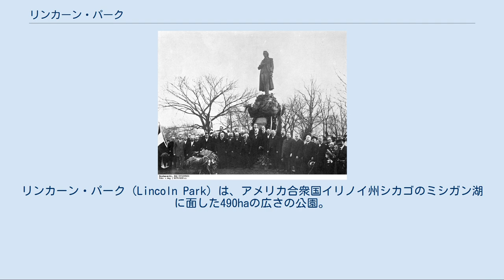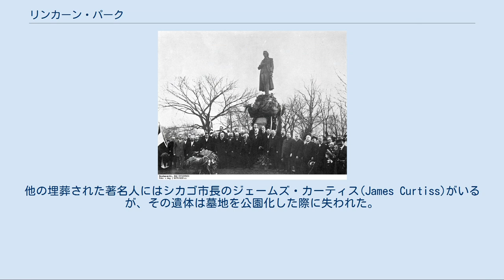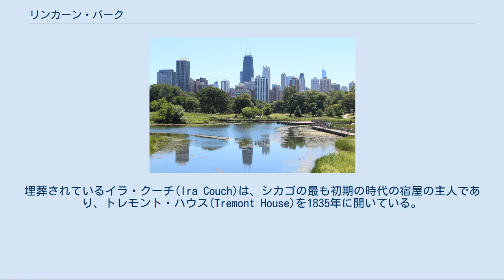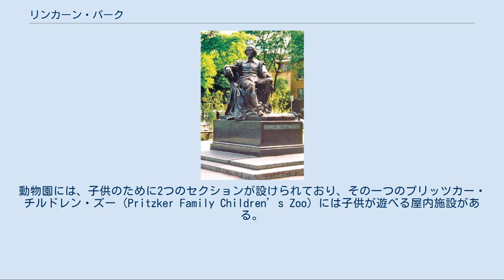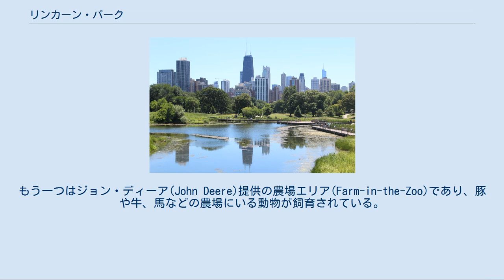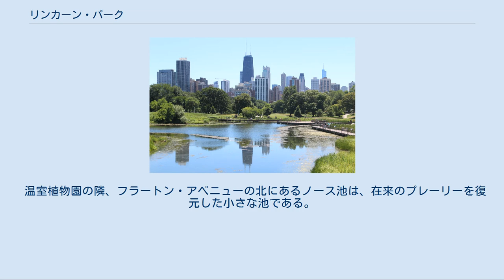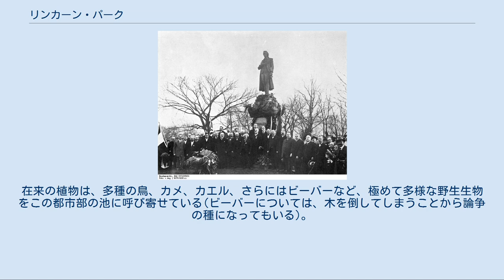リンカーン・パーク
リンカーン・パーク（Lincoln Park）は、アメリカ合衆国イリノイ州シカゴのミシガン湖に面した490haの広さの公園。
 南北に長く、11kmにおよぶ。
シカゴ最大の公共公園であり、レクリエーション施設として15面の野球場、6面のバスケットボールコート、2面のソフトボール場、35面のテニスコート、163面のバレーボールコート、付属建物、および1つのゴルフコースがある。
 船舶施設を備えたハーバーやパブリックビーチもある。
手入れされた庭園、動物園、温室植物園、ペギー・ノートバート自然博物館等が所在し、夏季には湖上シアターで野外パフォーマンスが催される。
 アメリカ合衆国国家歴史登録財に1994年登録。
 1843年に設置されたシカゴ市の墓地がリンカーン・パークの始まりである。
これは後に、無縁墓地、カトリック墓地、ユダヤ墓地、一般市営墓地に分割される。
1852年にはデイビッド・ケニソン(1736年生まれとされるので、事実であれば115歳まで生きたことになる)が市営墓地に埋葬された。
他の埋葬された著名人にはシカゴ市長のジェームズ・カーティス(James Curtiss)がいるが、その遺体は墓地を公園化した際に失われた。
これらの墓地は、1859年までシカゴ地区唯一の墓地であった。
 1860年、シカゴ市議会は墓地を公園に変更することを決定した。
1865年にはリンカーン大統領を記念して現公園名になった。
今日でも、クーチ霊廟はリンカーン・パークが墓地であったことの最も分かりやすい例として、シカゴ歴史博物館の裏で木に囲まれて建っている。
埋葬されているイラ・クーチ(Ira Couch)は、シカゴの最も初期の時代の宿屋の主人であり、トレモント・ハウス(Tremont House)を1835年に開いている。
リンカーン・パークに埋葬されているのはクーチだけではない。
1871年のシカゴ大火により墓石が破壊されたことも一因となり、残された埋葬遺体を取り除くことは困難だったのである。
1998年にも、パーク内での工事作業中、19世紀以来残されていた遺体が掘り起こされている。
 今日のリンカーン・パークの地から移転された墓の大規模で重要な一群として、ギャンプ・ダグラス(シカゴダウンタウンの南、当時のユニオン・ストック・ヤード社近く)で死亡した約4千人の南軍戦争捕虜達の墓がある。
1862年から65年までそこに捕らえられていた捕虜達は、その北軍の悪名高い監獄での飢餓や病気、窮乏による劣悪な環境の結果、多くが死亡した。
現在、墓所はシカゴ南部のオークウッズ墓地で見られる。
4,000平米の集団墓地と1895年に南部の人々やシカゴの支援者により建立されたモニュメントは、亡骸を北部に埋葬された南部人達(当初はリンカーン・パークに埋葬され、南北戦争後に移動された)を永久にまつっている。
作家のジョージ・リーヴィ(George Levy)によれば、多くの南軍捕虜の亡骸が、かつて無縁墓地があった現在の野球場でなお見つかるという。
 1968年の民主党全国党大会では、会議場周囲やグラント・パーク、オールド・タウン地域で生じた武力衝突がクラーク・ストリート沿いのリンカーン・パークでも発生した。
 リンカーン・パークが有名なのは、年中無休で無料のリンカーン・パーク動物園(Lincoln Park Zoo)によるところが最も大きい。
動物園には、子供のために2つのセクションが設けられており、その一つのプリッツカー・チルドレン・ズー（Pritzker Family Children’s Zoo）には子供が遊べる屋内施設がある。
もう一つはジョン・ディーア(John Deere)提供の農場エリア(Farm-in-the-Zoo)であり、豚や牛、馬などの農場にいる動物が飼育されている。
子供は動物に餌やりをしたり触れたりできるほか、乳搾りの様子を見学することもできる。
 リンカーン・パーク動物園の南端辺りにあるリンカーン・パーク・ラグーン（池）では、手漕ぎボートのレンタルが可能。
木立に囲まれた池でのリラックスした時間やボート漕ぎを楽しめる。
カヤックやカヌー、ボートを持ち込む人々もいる。
 ウィリアム・シェイクスピアの像 植物園近くに建つフリードリヒ・フォン・シラーの彫像 リンカーン・パークは彫刻でも有名である。
動物園やパーク内を歩く人の目には、シカゴのすぐれた芸術...